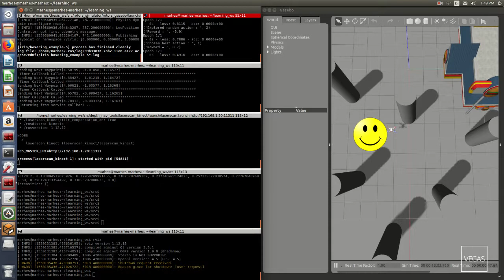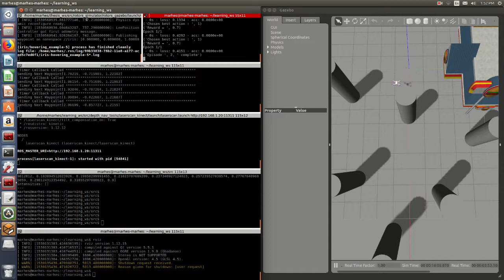Reinforcement Learning for Obstacle Avoidance